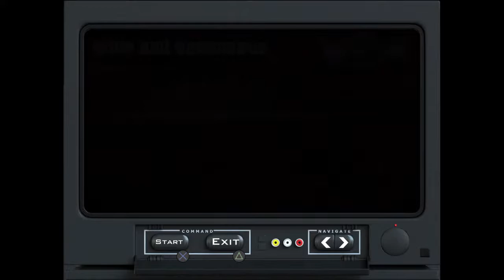Grant THEFT AUTO SAN ANDREAS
BIG_BOSSGAMES  LIVE